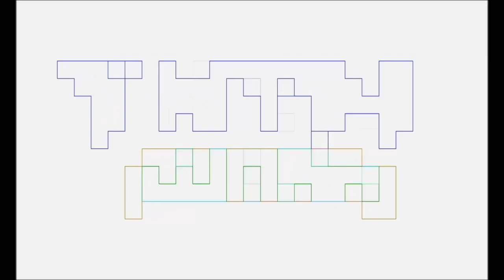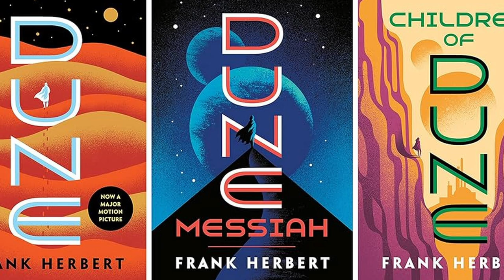Atticus's Dune Breakdown Episode 2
Atticus continues his breakdown and overview of Dune starting where he left off last time.